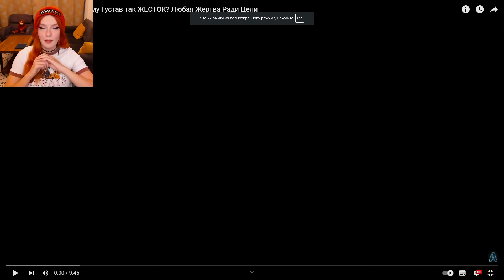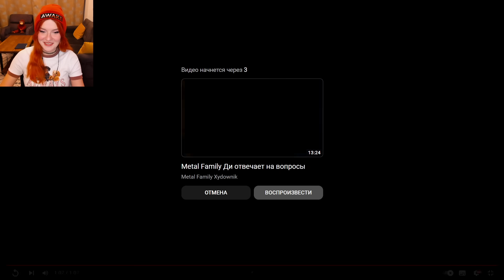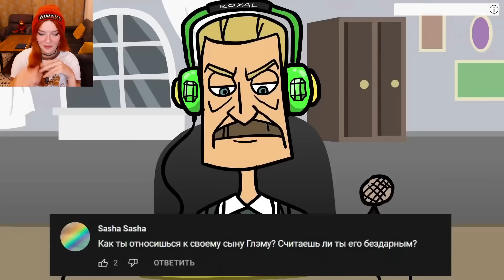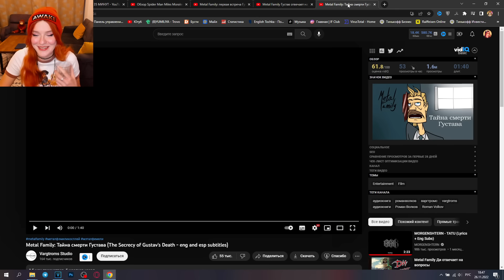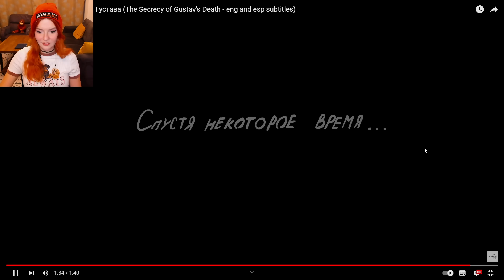Metal Family - Почему Густав так жесток? Тайна смерти Густава и Первая Встреча с Глэмом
★Metal Family: Тайна смерти Густава (The Secrecy of Gustav's Death - eng and esp subtitles) ( фан-анимация Метал Фемели )